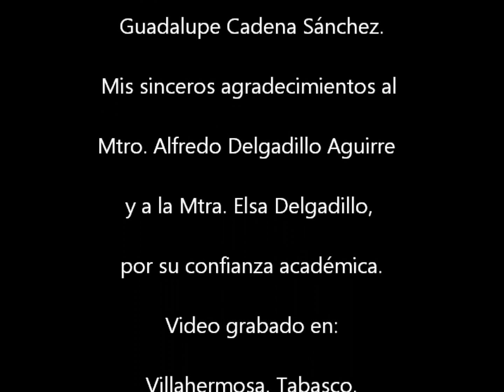Jueza Penal, Villahermosa, Tabasco México. Video no. 200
😊El video número 200 en el canal del Dr. Islas en YOU TUBE...